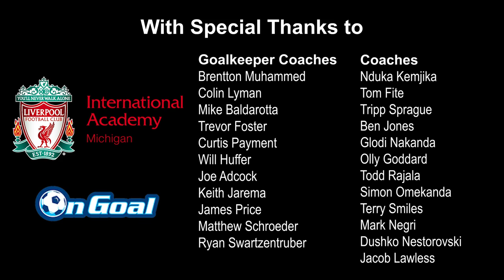Liverpool International Academy 13y Goalkeeper Amazing Saves and Highlights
LFC IA MI - Liverpool International Academy Michigan
Great u14 Goalkeeper Saves ad Highlights

Special Thanks to my Coaches and my team!

Thank You to my Coaches over the years:

Goalkeeper Coaches:
Brentton Muhammaed
Colin Lyman
Mike Baldarotta
Trevor Foster
Johnny Soriano
Curtis Payment
Will Huffer
Joe Adcock
James Price
Matthew Schroeder
Ryan Swartzentruber

Coaches:
Nduka Kemjika
Tom Fite
Tripp Sprague
Ben Jones
Kevin Tapchom
Glodi Nakanda
Olly Goddard
Todd Rajala
Terry Smiles
Mark Negri
Dushko Nestorovski
Jacob Lawless
Sommer Sherren
Allison Sides
Sergey Tkach
Ian Jones
Dillon Woods

Thank you to LFCIA Michigan and OnGoal Soccer Camps!